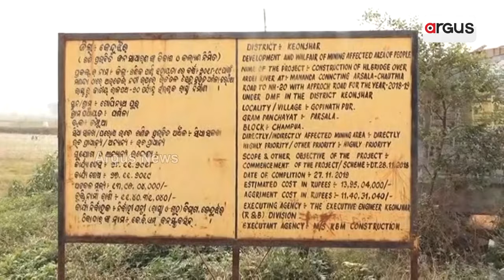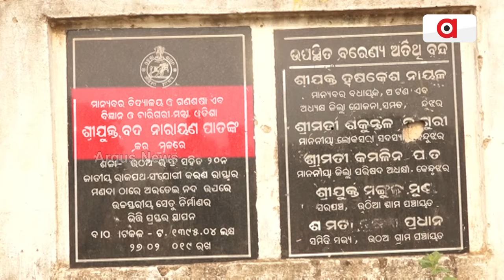ଅଧାପନ୍ତରିଆ ପୋଲ ସହ ସହ ଝୁଲିରହିଛି ଲୋକଙ୍କ ଭାଗ୍ୟ || Bridge || Keonjhar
ନଦୀ ଉପରେ ସେତୁ ହେବ ...ସହଜ ହେବ ଯାତ୍ରା । ଏହି ଆଶାରେ ଅନାଇ ଗ୍ରାମବାସୀଙ୍କ ଆଖିରୁ ପାଣି ମଲାଣି । କିନ୍ତୁ ଭିତ୍ତିପ୍ରସ୍ତର ସ୍ଥାପନରେ ଅଟକିଛି ପୋଲ ନିର୍ମାଣ କାମ । ଏ ଦୃଶ୍ୟ କେନ୍ଦୁଝର ଜିଲ୍ଲା ଝୁମ୍ପୁରା ବ୍ଲକ ଅରଡେଇ ନ‌ଦୀ ଉପରେ ନିର୍ମାଣଧୀନ ପୋଲ କାମ।